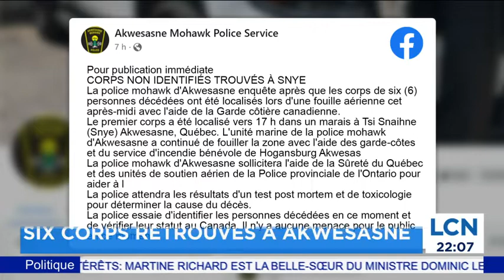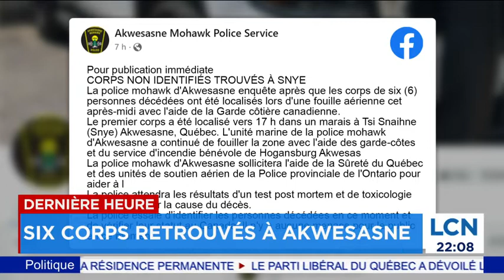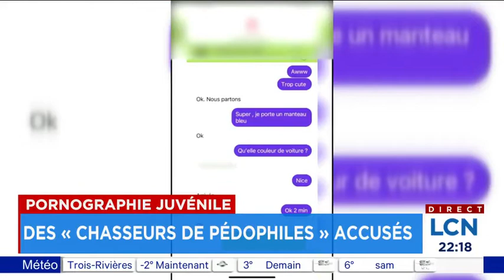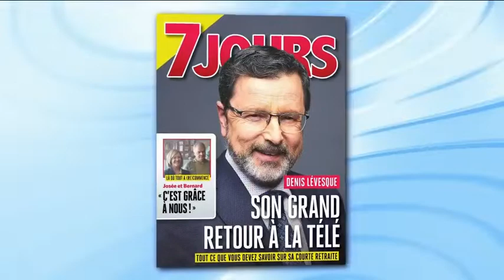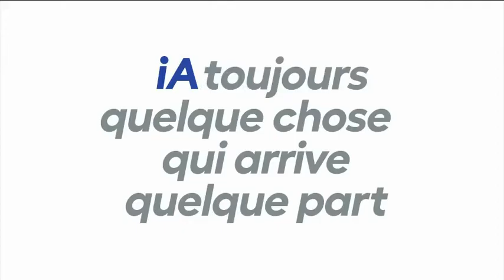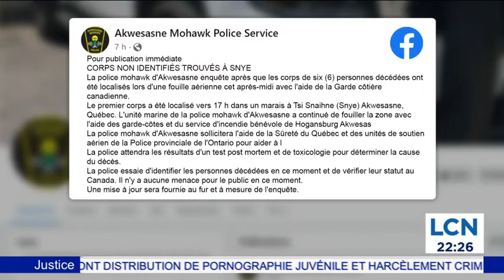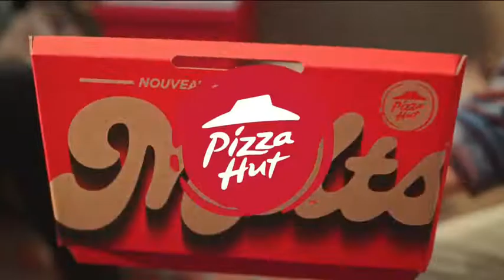Le TVA Nouvelles de 22h du 30 mars 2023